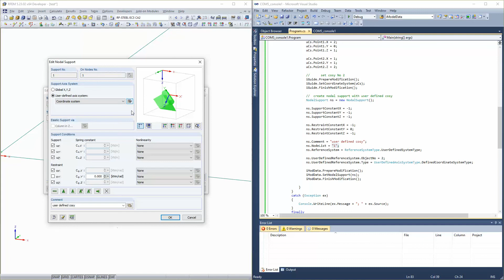[EN] [EN] FAQ 004789 | Jak mogę utworzyć układ współrzędnych zdefiniowany przez użytkownika za po...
Pytanie:
Jak mogę utworzyć układ współrzędnych zdefiniowany przez użytkownika za pomocą interfejsu COM, a następnie przypisać go do podpory węzłowej?

Odpowiedź:
Na potrzeby programowania przy użyciu interfejsu COM podpora węzłowa posiada właściwości „ReferenceSystem” oraz „UserDefinedReferenceSystem”. „ReferenceSystem“ umożliwia zdefiniowanie typu układu współrzędnych zdefiniowanego przez użytkownika (na przykład „Obrócony“ lub „Układ współrzędnych“), który w zależności od wybranego typu jest następnie definiowany poprzez „UserDefinedReferenceSystem“.

W poniższym przykładzie jako typ został ustawiony "Układ współrzędnych", a dla niego również został utworzony układ współrzędnych:

//utwórz układ współrzędnych zdefiniowany przez użytkownika
IGuideObjects iGuide = iModel.GetGuideObjects ();

//usuń przytulny nr 2
csList = iGuide.GetCoordinateSystems ();
if (csList.Length 1)
    for (int i = 0; i